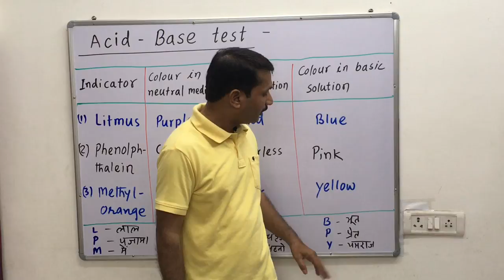Trick to learn Acid -Base test by using litmus,Phenolphthalein,Methyl orange